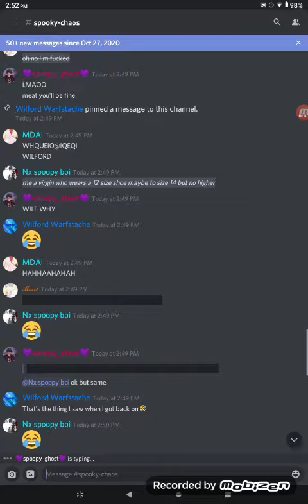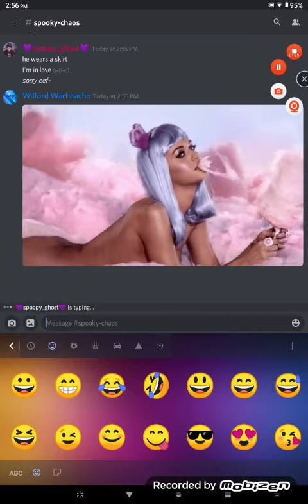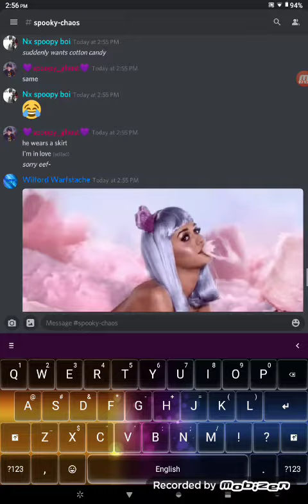The Chaos Of Wilford Warfstache Manor #159